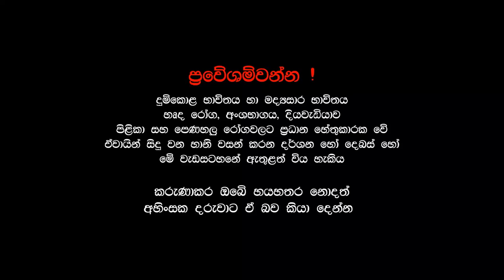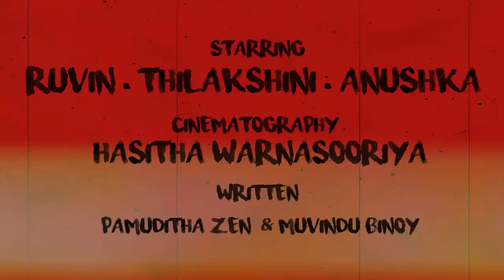Eka Langa Kotu Official Trailer (2017)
Upon collecting his PC from the local computer repair shop Janak takes it home and plugs it in to find something in his hard disk that just might flip his easy going life upside down.